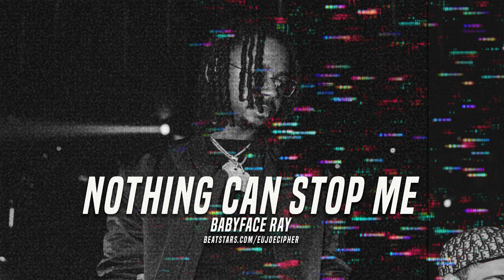Nothing can stop me - Peezy Type Beat x Baby Face Ray [Sample]Type Beat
[Mp3 Lease $24.99 Wav Lease $49.99]

Type Beat 2021,Type Beat,Type Beat free,Free Type Beat 2021,Sample Beat,Sampled BEat,
baby Face Ray, Peezy Team Eastside Peezy,